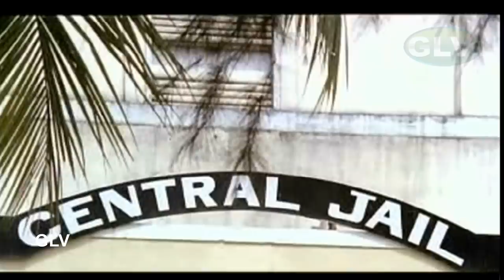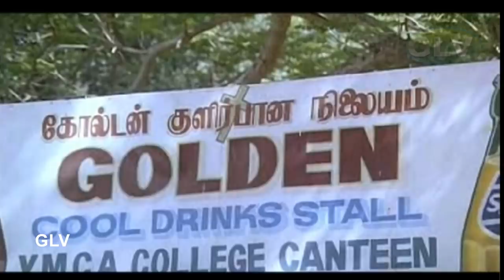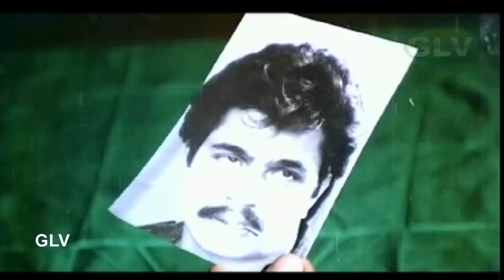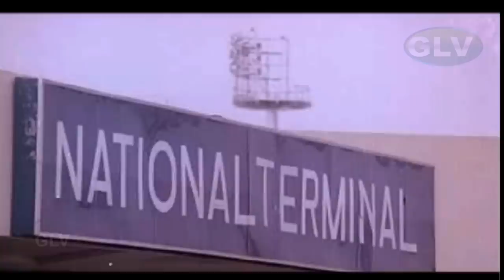Dhayam Onnu | Super Hit Tamil Full Movie | Arjun,Seetha | Peter Selvakumar | Ilayaraja Full HD Video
Dhayam Onnu Movie exclusively on Classic Movies .Dhayam Onnu Movie Ft.Arjun, Pallavi, Seetha,Nirosha,Goundamani,Senthil & Other.Directed By Peter Selvakumar and Music by Ilayaraja .Dhayam Onnu was released on 1988 .For more superhit Movies of Arjun , subscribe to Classic Movies .